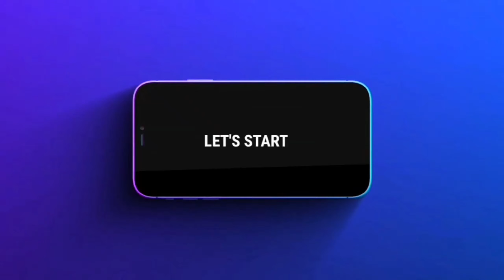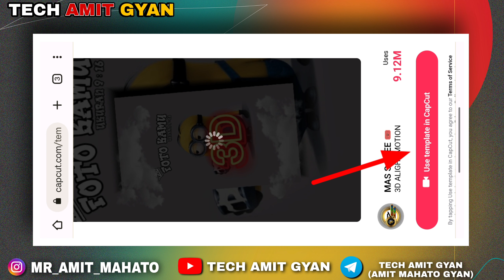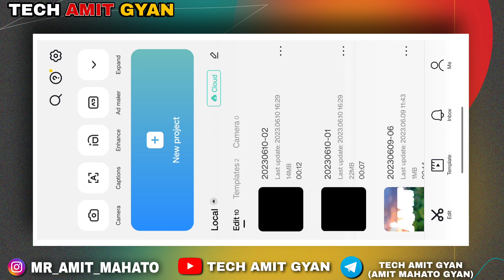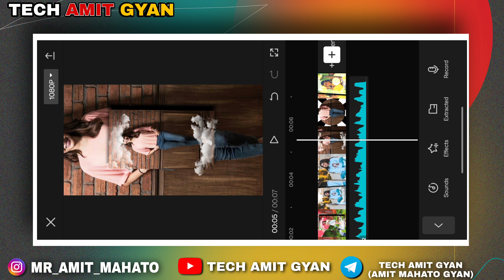Tere Vaaste song Reels Video Editing | New CapCut Template | Instagram Viral Reels Video Editing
🔹 In This Video I Will Show You Tere Vaaste Song Reels Video Editing | New CapCut Template | Instagram Viral Reels Video Editing .

🔹 Your Queries -
tere vaaste falak se main chand launga reels editing
reels editing
instagram trending reels editing
reels
insta reels editing
new insta trending video editing
instagram reels
video editing
Tere Vaaste Falak Se
Main Chaand Launga
Solah Satrah Sitaare
Sang Baandh Launga
Main Chaand Launga
Solah Satrah Sitaare
Sang Baandh Launga
Chaand Taaron Se Kaho
Abhi Thehre Zara
Instagram Reels Trending Video Editing Hindi
reels trending video editing kinemaster reels trending video editing photo

🛑 TAG'S :-